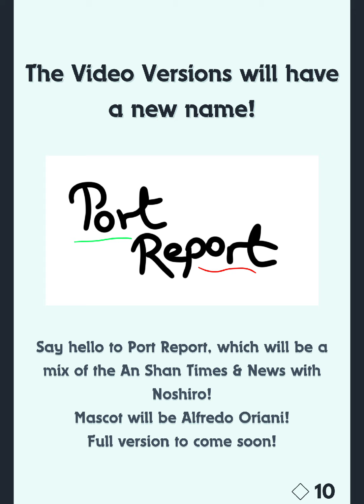RIKKA IS BACK! (WITH AMAZING SKINS TOO) | Azur Lane × Gridman Universe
2 new characters (1 of them great)
6 new skins (most of them great)
NEW AUGMENTS (all of them awesome)

Best collab rerun; so much better than DOA.